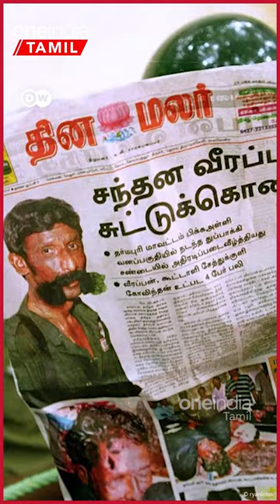'1 சேத்துக்குளி 100 Veerappanக்கு சமம்' - அதிரடிப்படை மிரண்ட Sethukuli Govindan யார்? *DW videos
~PR.54~ED.72~HT.74~